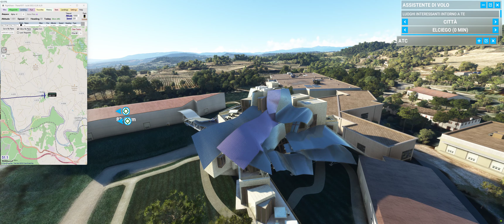MFS 2020 - Hotel Marques de Riscal - Elciego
DLC Iberian Peninsula
Aviation VL3 Aircraft
Thrustmaster T.Flight Hotas
FlightShare